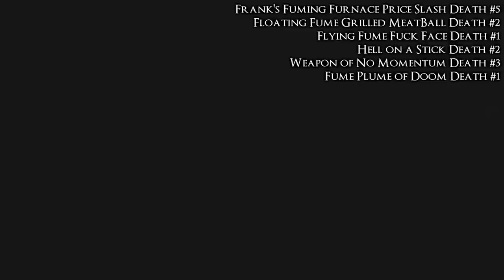Dark Souls 2: Crown of the Old Iron King NG+10: Broken Ladle Only - FUME KNIGHT RAIME